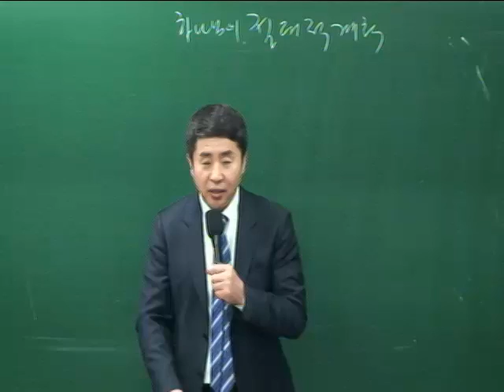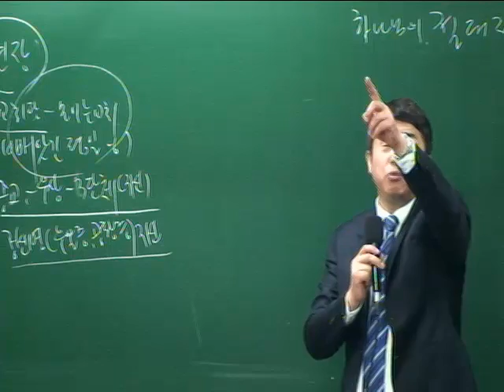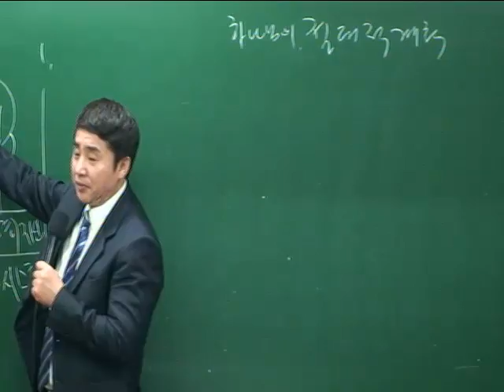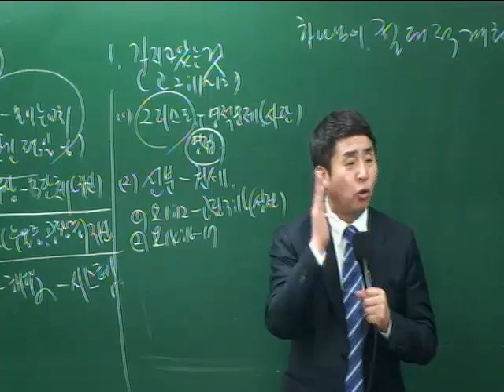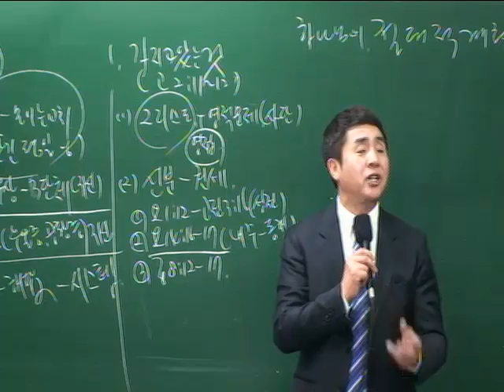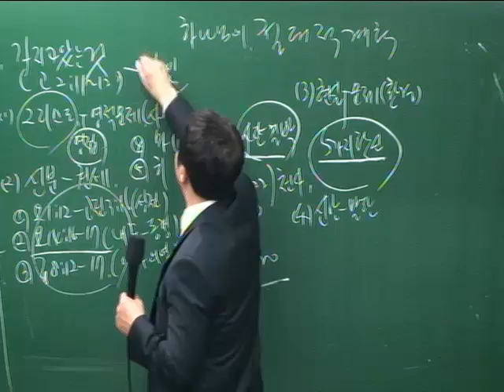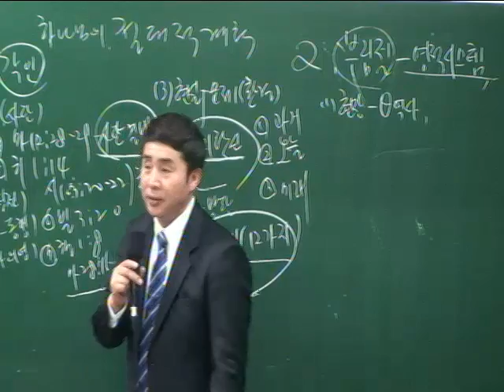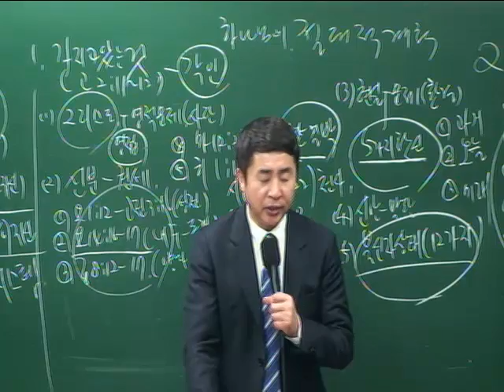20140309-[주일1부][조헌수]하나님의 절대적 계획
20140309-[주일1부][조헌수]하나님의 절대적 계획 - Captured Live on Ustream